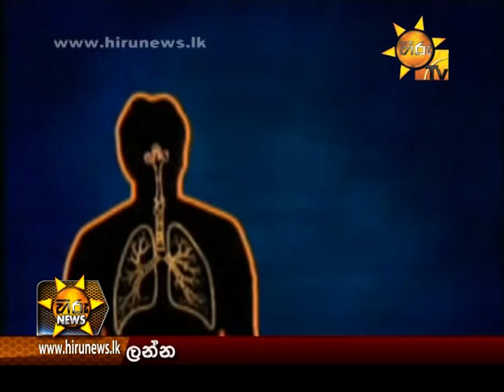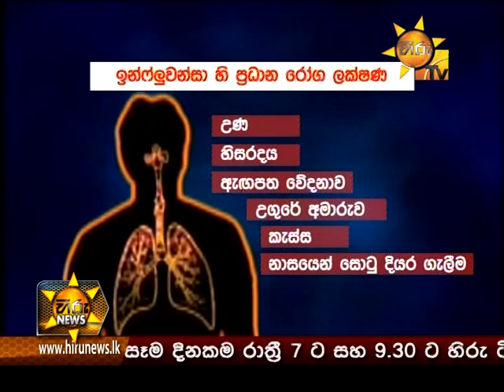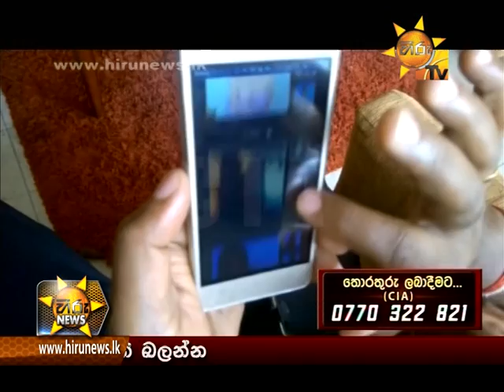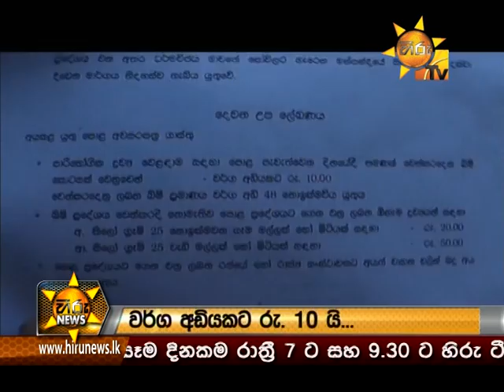Hiru News 9.30 PM | 2017-04-09